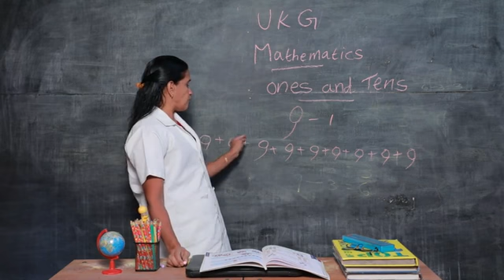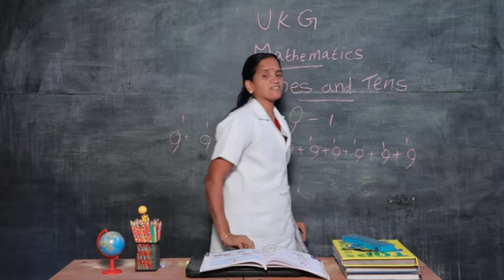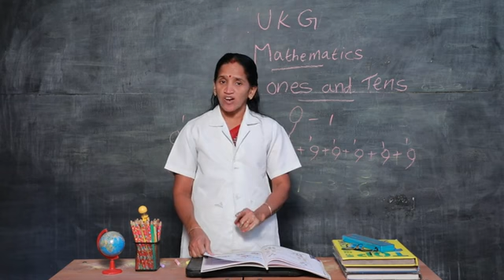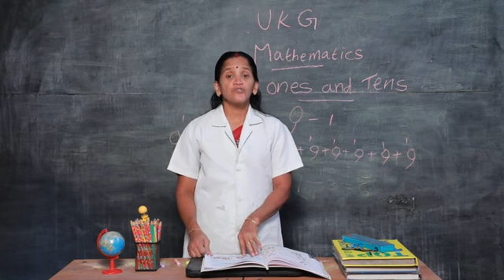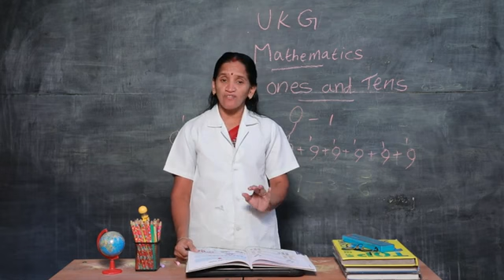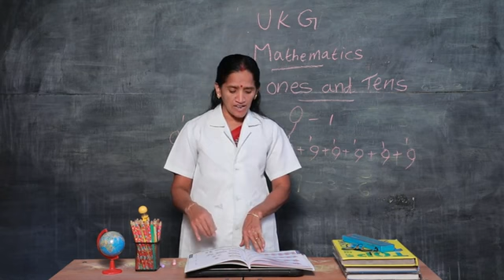UKG THIRD TERM MATHS PART 10